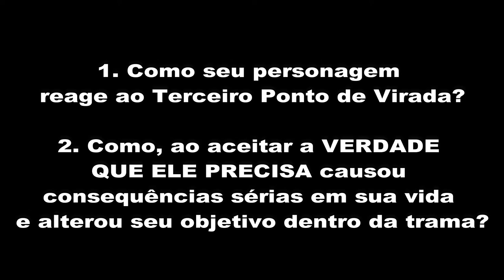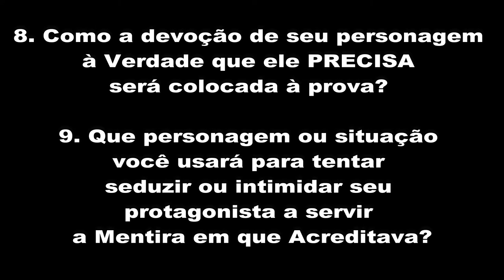Como Escrever um TERCEIRO ATO EMOCIONANTE! | NITRODICAS 62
Nesse vídeo direcionado para escritores iniciantes, falo sobre como escrever o Terceiro Ato e preparar sua narrativa para o Clímax!

Décimo Vídeo sobre ARCO DE PERSONAGENS!

PLAYLIST dos Vídeos sobre ARCO DE PERSONAGENS (Ordem Cronológica)